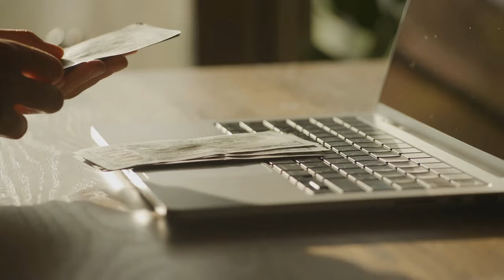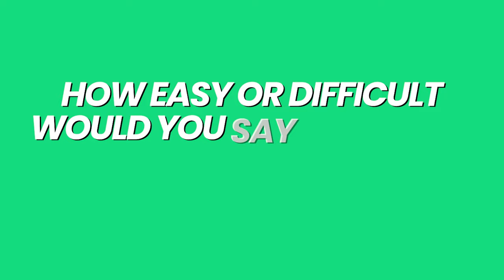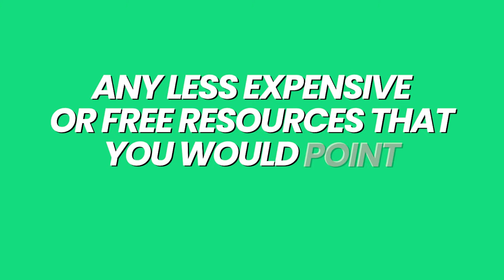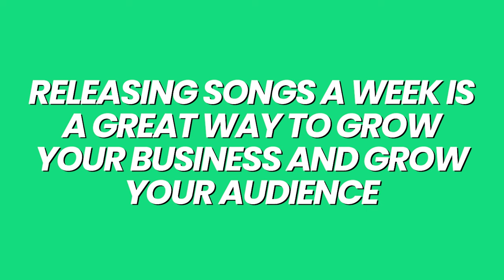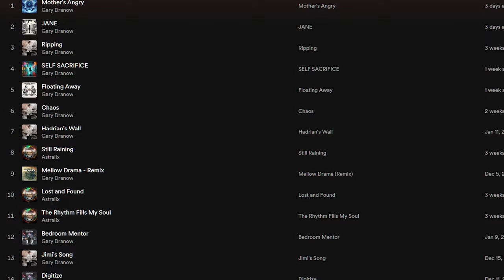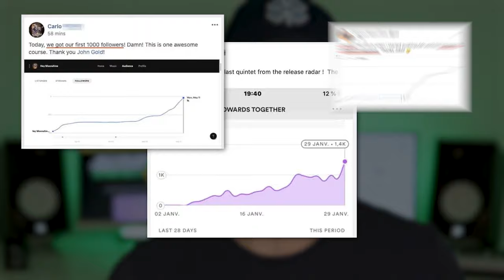UNLIMITED Spotify Promo Budget - How Gary Did It...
No problem!

You can contact our support team for one on one help by going and clicking on the SUPPORT link on top of the page.